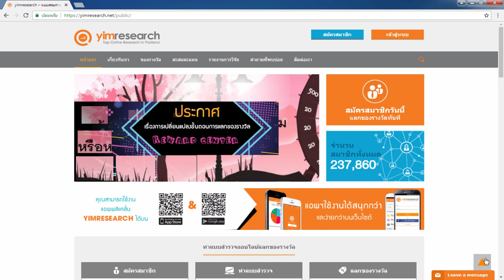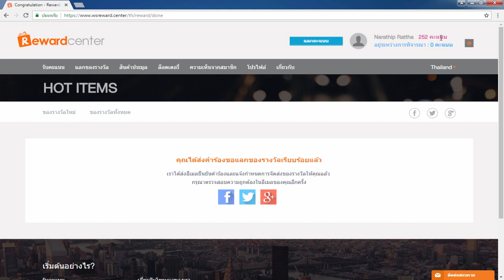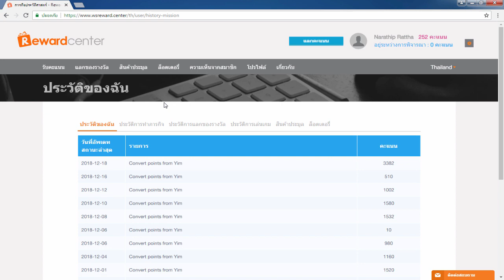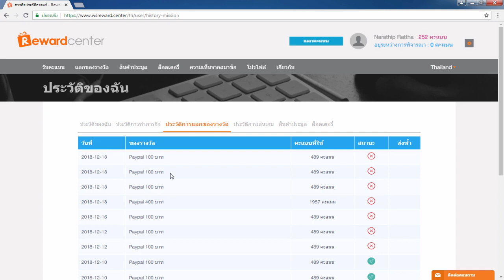รีวิวหาเงินออนไลน์ 700 บาท ใน 1 วัน!! - สมัครฟรี! ได้เงินจริง100%